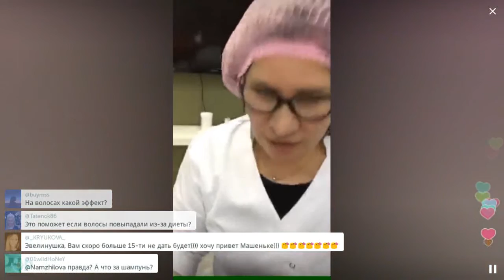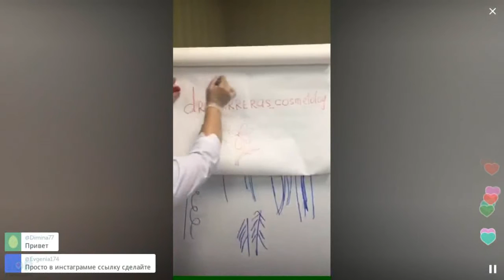Бледанс отращивает волосы / Перископ Блёданс 2016 на TopPeriscope.Ru